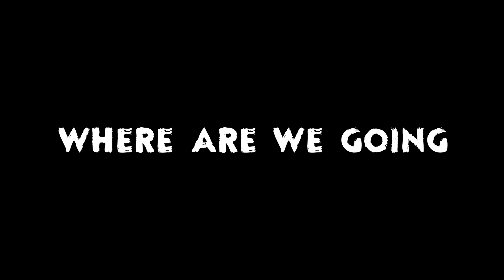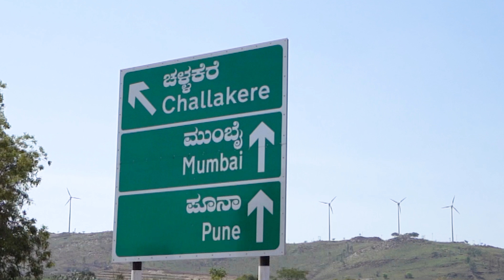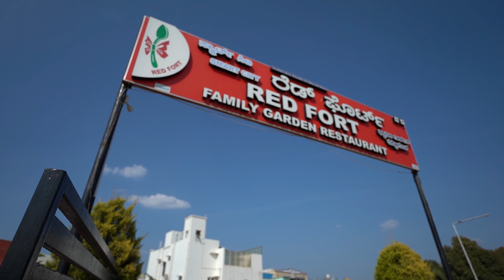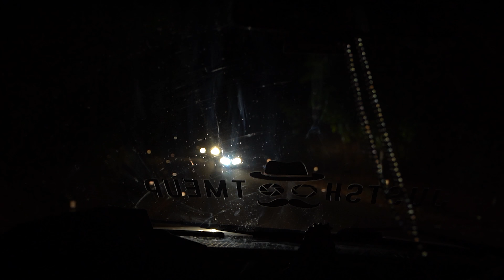HONNAVAR PRE-WEDDING BTS 4k VIDEO || JUSTSHOOTMEUP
HONNAVAR PRE-WEDDING BTS 4k VIDEO from @JUSTSHOOTMEUP

We are in the art of creating memories to be Classy, Elegant & Minimalistic just for YOU🤙

📸JustShootMeUp❣
We Create...!
Pre-Wedding & Wedding Photography
Maternity & Baby Shoots
Cinematic B-Roll & Food Photography
Fitness & Lifestyle Shoots
House Warming Ceremony
Birthday & Anniversary Celebrations
Promotion & Portfolio Shoots
Corporate & Fashion Events
Cafe, Club & Pub Promos
Aerial filming & Cinematography

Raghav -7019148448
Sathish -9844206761